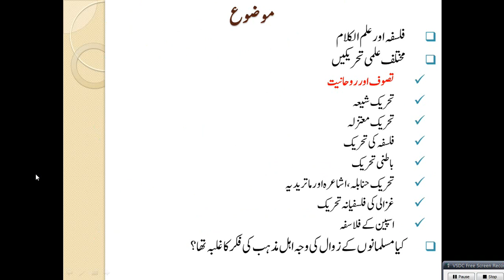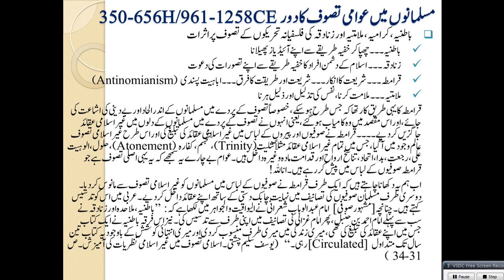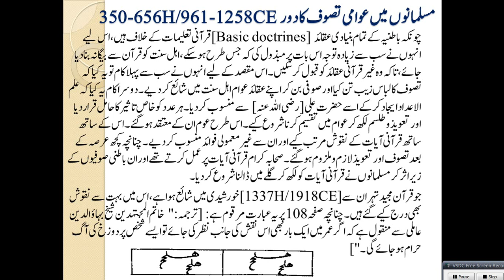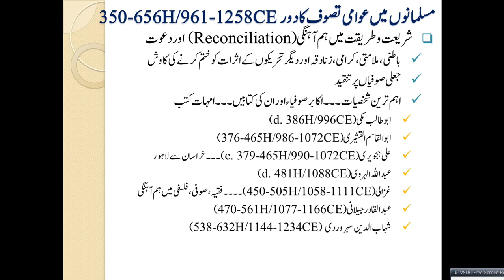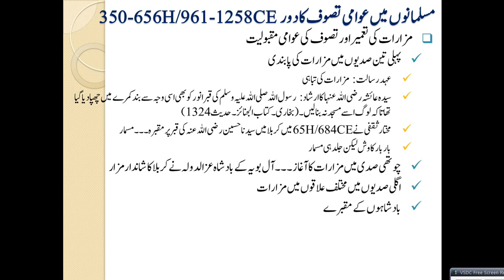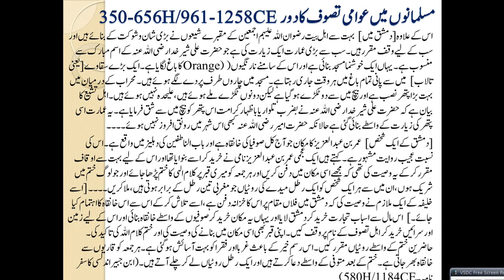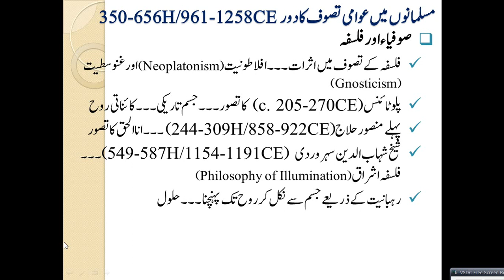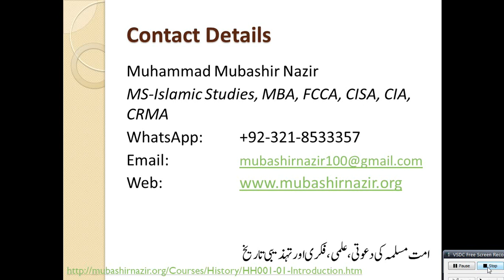HS44-History of Muslims in Sufism - Phase 3 - Public Marketing of Sufism- 350-656H & 961-1258CE